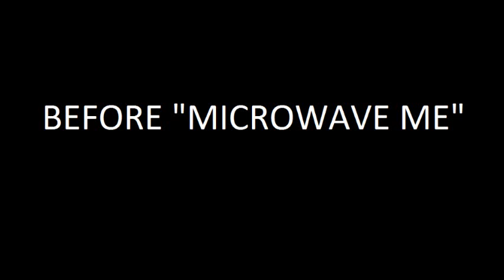Microwave Me - Old School: Video Camera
Old School #2: Video Camera

(Rated G) This is from December 25, 1999. Ok, no actual camera gets cooked, but the fakeout was kinda funny. I know when I was in 9th grade, I sounded like Mario but try to ignore that and see this video for what it is - a pointless video where I pretend to microwave a video camera but don't. This is the second of my pre-Microwave Me videos and the shortest thing I'll ever upload most likely.